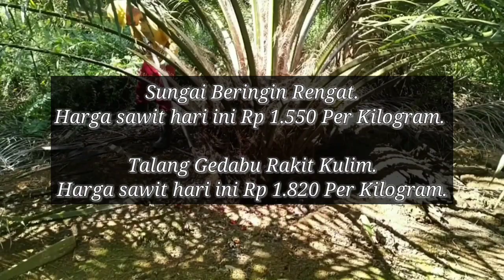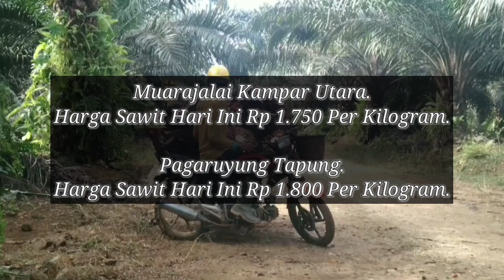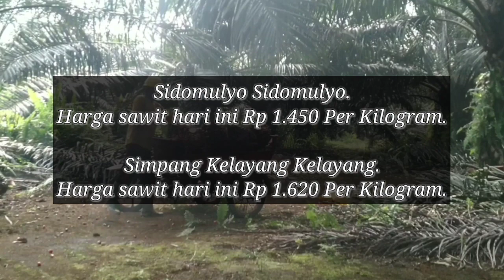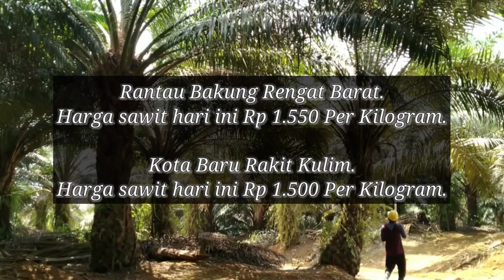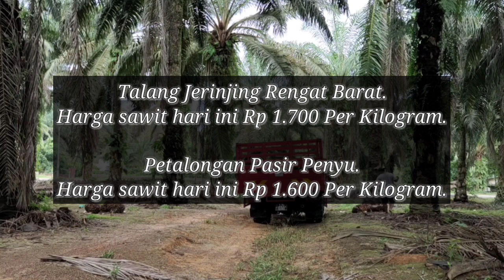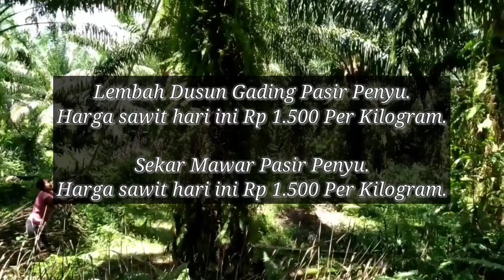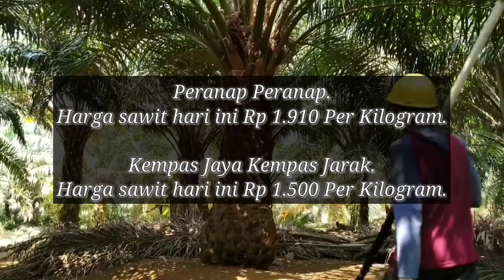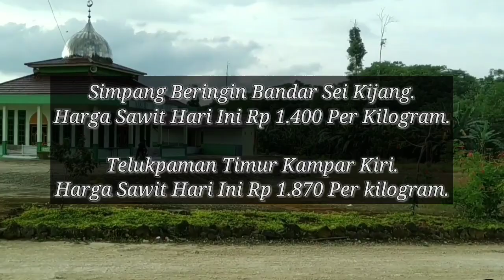HARGA SAWIT HARI INI DI AGEN - TERBARU 26 JULI 2023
Berikut Ini Adalah Update informasi Harga Sawit Hari Ini Berdasarkan Harga Pembelian agen, Rabu 26 Juli 2023.

Disini kami Tidak Memberikan Informasi Nama agennya, Hanya Menginformasikan Nama